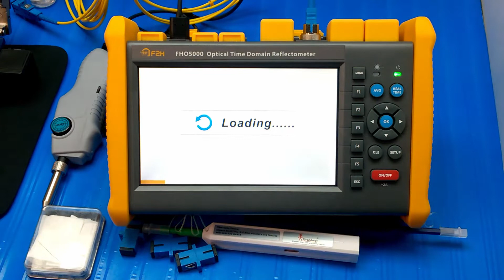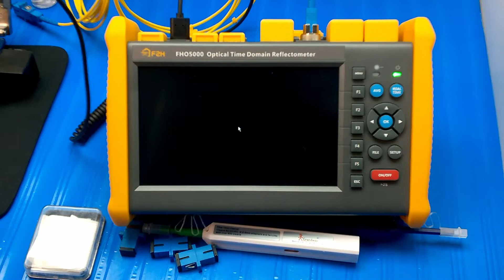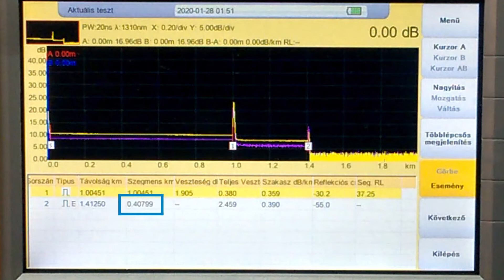Optikai szálillesztő mérőtoldó használata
Az optikai kábelek, illetve az azokban található szálak és a műszerekhez alkalmazott mérőkábelek csatlakozásának kialakítására szolgál. Az illesztővályú nagy pontosságú mechanikus kapcsolódást tesz lehetővé. Főként a kábelekben lévő optikai szálak csatlakoztatására tesztelési, mérési, kísérleti és ellenőrző feladatok egyszerű elvégzésére lett kifejlesztve.
Egyszerű szerkezettel, megbízható kialakítással, és maximális teljesítményt nyújtva egyszerű használatot biztosít.

Tekintse meg webáruházunkban!

További optikai termékeinket itt találja!